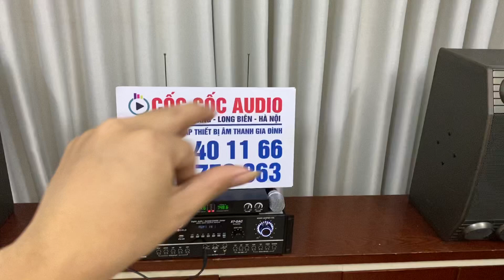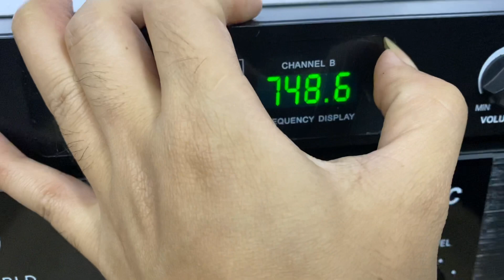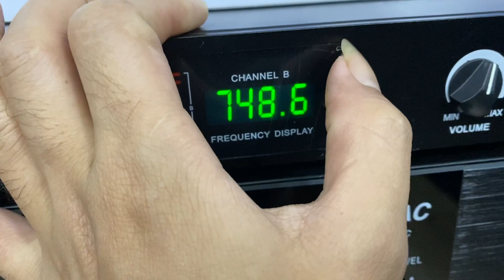Trải nghiệm combo 10 triệu tặng mic nghe nhạc karaoke cực hay và chất